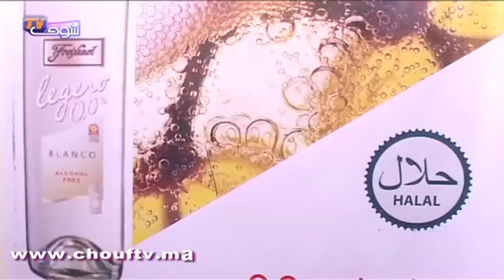الشراب الحلال يدخل المغرب من خلال المعرض الدولي للفلاحة بمكناس